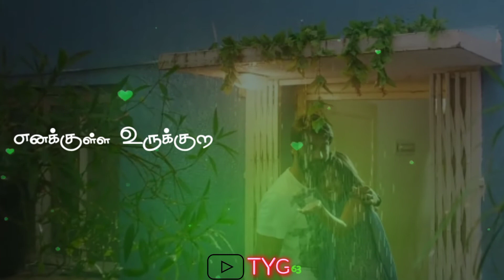Uyir Uruvaatha Song Whatsapp Status Tamil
Song: Uyir Uruvaatha Singers: Sathya Prakash, Chinmayi Sripada Lyrics: Sam C.S Composer: Sam C.S Musician Credits: Keys: Sam C S, Onasis Mohan, Jomy Johnz, Hentry Kuruvila, Lijin Bambino, Sachinlal Acoustic Guitar : Keba Jeremiah, Onasis Mohan Electric And Bass Guitar : Keba Jeremiah Mandolin, Oudh, Pipa, Sandoor, Harp, Sarod, Banjo & Lute And Ukulele : Seenu Solo Violin : Manoj Sitar : Kishore Whistle : Deva Rajesh Flute : Nadhan Rhythms And Percussions : Shruthi, Deric and Vikram Backing Vocals: Lijin, Swagatha, Anitha, Nega Venugopal Strings Arrangement And Programed By : Hentry Kuruvila Violins : Hemanth – Chandran - Murali - Baskar - Gopi - Cyril - Jerry - Mohan - Sampath – David – Palani – A Selvaraj – Siva – Vijaya Baskar – Balaji - Vijay Kumar - Kannan Balu – Samson – Dhana Sekar – Himam – Narayan Rao Viola: Chandran - Murali – Sasi – Selvaraj – Rex – Grijan – Balaji – Baskar – Gopi – Vinay Kumar - Cyril Cello: Seenu - John - Sekar – Viji Double Bass: Bithu Orchestra Conducted By: Yensone Song Mixed And Mastered By: Balu Thankachan (Uyir Uruvaada & Yean Penne ), Sabin Jose (Ye Pa Eppappa, Nights Of Neverland & Winds Of The Darkest Hour) Assisted By: Sethu Thankachan Score Engineered By : Sethu Thankachan Recording Engineers : Sabin Jose – Psalter Record Inn Pvt Ltd Avinash Satish – 20db Sound Studios Raju – John Studios Music Supervisor : Swagatha S Krishnan Music Co-Ordinator : B Velavan

[ IMPORTANT NOTICE ] : These All Things Are Copyrighted. We Just Edited And Published To Audience For Entertainment Purpose Only..! ✔●Keywords : Ringtones, Status Videos, Latest Status Videos, BGM, Telugu BGM Ringtones, Tamil BGM Ringtones, Latest Movie BGM Ringtones, Telugu Ringtones, Malayalam Ringtones, Tamil Ringtones, Status Video's Romantic WhatsApp Status, Cute WhatsApp Status Videos, Love WhatsApp Videos, Heartbroken WhatsApp Video Status, Heart Touching WhatsApp Status, Emotional WhatsApp Status READ: I don't own the audio and picture. This video is purely fan-made,and will not be used for profit or illegal sharing. Fair Use: "copyright Disclaimer under section 107 of the Copyright Act 1976,allowance is made for "Fair Use" for purpose such as criticism,commentm,News reporting, teaching, scholarship,and research.Fair use is a use permitted by copyright statute that might otherwise be infringing." We do not that own that all the material we're posting on this channel.if you are a copyright owner and want your work to be removed from Our Channel PLEASE contact us (or) leave us a personal message here and we will remove your material right away .PLEASE do not opt for a YouTube strike. NOTE that we do not benefit from posting this materials here. THANKS FOR WATCHING 😄 If you like our posts subscribe our channel👍 My Brother Channel The Video NOTICE: "Copyright Disclaimer Under Section 107 of the Copyright Act 1976, allowance is made for "fair use" for purposes such as criticism, comment, news reporting, teaching, scholarship, and research.